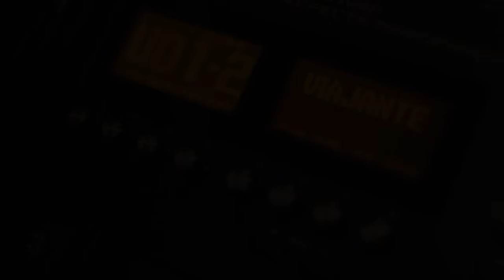Homegrown - O Viajante (WebClip)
O Viajante
Letra: Baiano (Felipe Pondé)

Direção Músical: Tadeu Patolla
Equipe: Luiz Leme, Edu Cayres e Alexandre Lorenzetti
Estúdio Cayres

Produção de Vídeo: Iskool Filmes
Edição: Luis Renato, Rafael Barbosa, Ivan Cassone

Saí trampo entediado só pensava no trabalho
Fui pro boteco que ja sou freguês

Eu nem sentei fui pro balcão, falei com o chapa
Que só de olhar me preparou umas três

Se aproximou um viajante, eu não queria conversar
Mas vacilei e ele se apresentou

Tinha uma jaqueta estampada, cada estampa uma estrada
Uma história que ele passou

E foi falando sem parar e eu passei a perguntar
Você não sabe o que ele me contou

Depois que entrou uma morena no boteco
Já te melhorou o ego e ele não avançou

Mas e aí isso não é postura, um homem solto não perdoa
E ele me falou

Uma mensagem que me fez fechar os olhos, esquecer de todo tédio
E aliviar a dor

Refrão:
Meu coração ainda bate por ela
E são as ondas do mar que levam o meu amor
Preciso ver se ainda estou na dela,
Eu procurei no mundo inteiro e é pra lá que eu vou

Ô viajante, me diz o que aconteceu?
Viajando pelo mundo o que foi que aprendeu?

Nas ruas precisamos de muita proteção
Esqueceram que um dia todos nós fomos irmãos

Queria entender o motivo da ganância
para poder prosseguir com um pouco de esperança

Então me diz, porque, o que foi que aconteceu